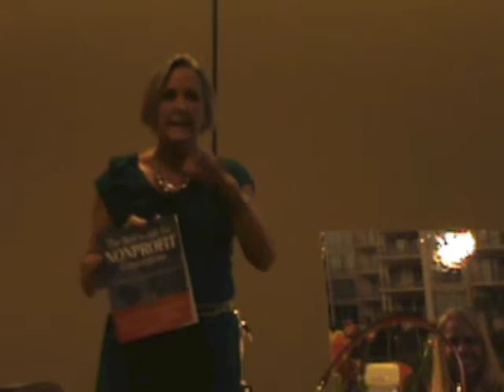Kristen Stephens Part II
Part II of Kristen Stephens' story of her daughter, Staci.